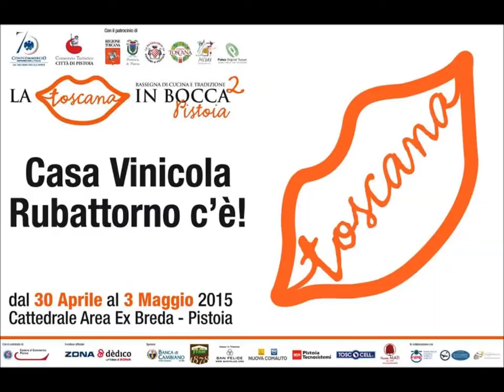Il Chianti Montalbano a La Toscana in Bocca a Pistoia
Il Chianti Montalbano a La Toscana in Bocca a Pistoia con la Casa Vinicola Rubattorno